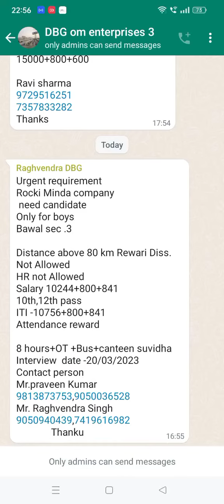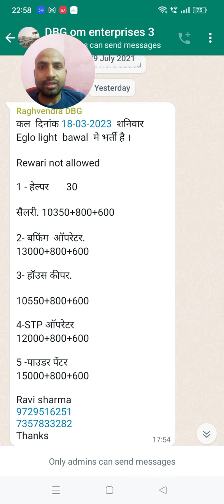Rocky minda me bharti salary 15000-22000